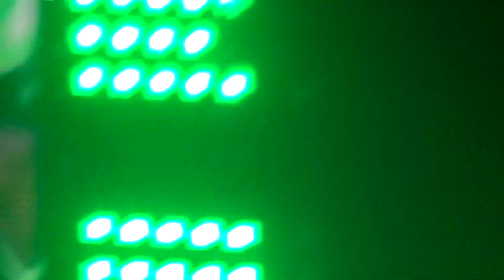RHCP Eddie SD 23